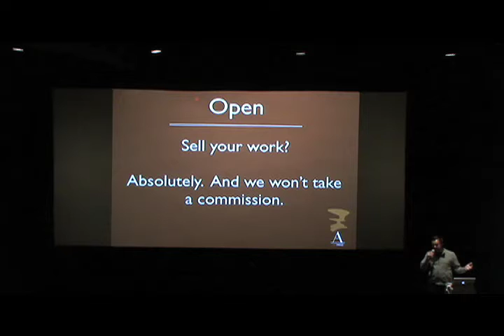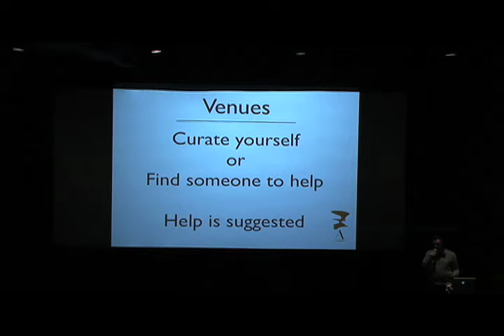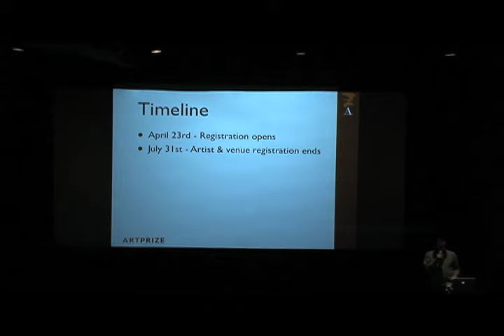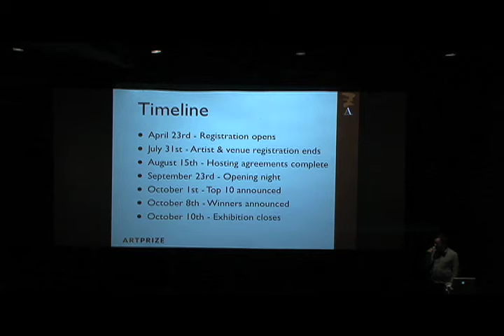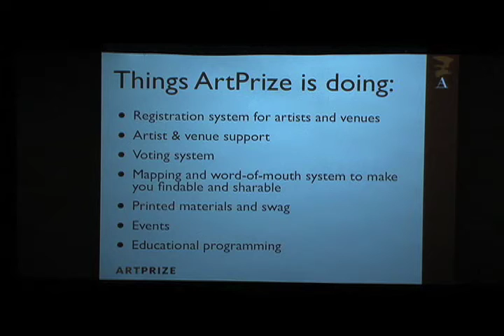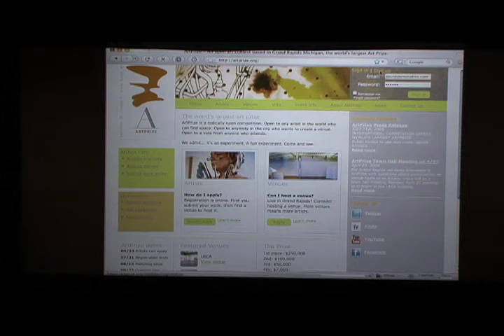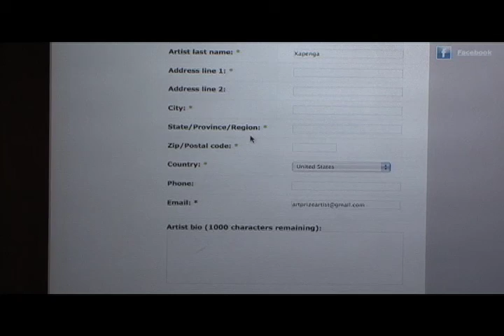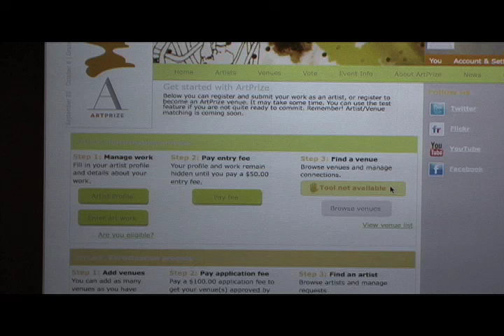ArtPrize Town Hall Part 2 of 6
Artists, venue representatives, and interested members of the public packed the UICA for the first ArtPrize town hall. This video includes an overview of ArtPrize, an overview of the site, FAQs for both artists and venues. (part 2)